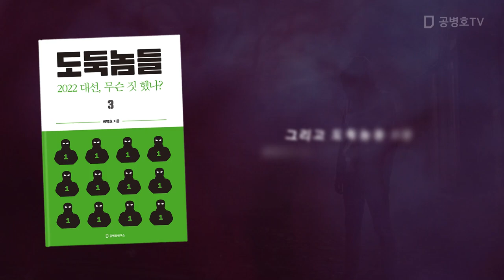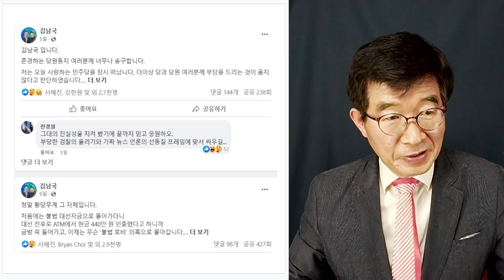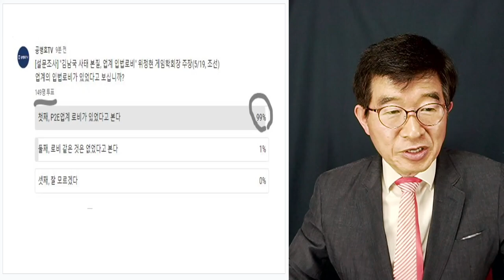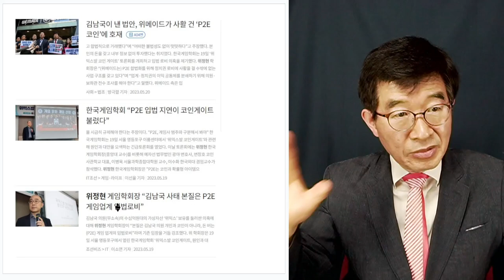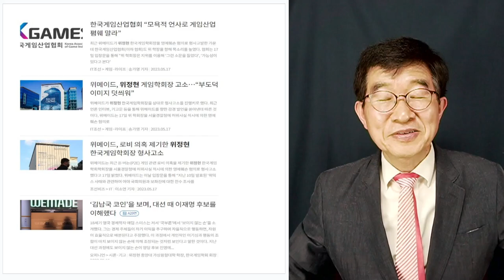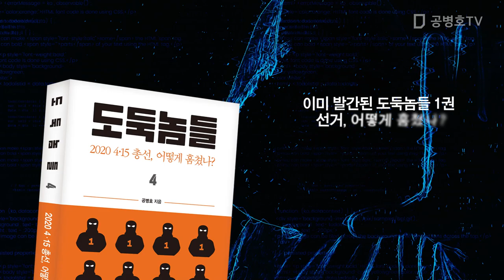입법로비, 사람들 다 믿어 / 사람들도 모두 감이 있는데, 김남국만 공략 / 그렇게 믿지 않아 [공병호TV]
Bitcoin : 3MTW849AkP2ftLeSK2teZHMmzLu7Z83s9U